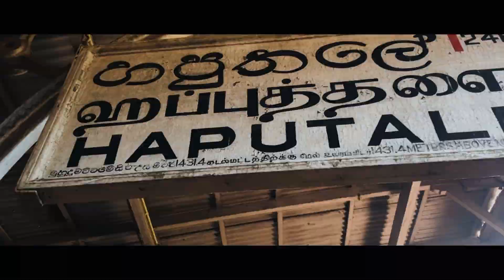Wangedigala | වංගෙඩිගල Srilanka | Cinematic Travel Video | iPhone 7plus , Dji mavic mini 2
Wangedigala | වංගෙඩිගල | Srilanka | Camping Cinematic Travel Video

Location : Wangedigala | වංගෙඩිගල
Cinematography : Damitha Pehesara
Drone shots : Manilka Shehan
Editor & Colorist : Damitha Pehesara

Special thanks

Dulshan Chamindu
Manilka Shehan
Mathula Janath
Theekshana

⛰ Shot on iPhone 7 Plus & Dji Mavic Mini 2🇱🇰